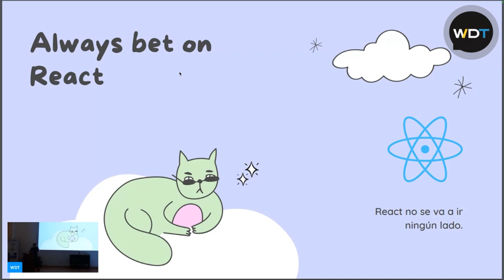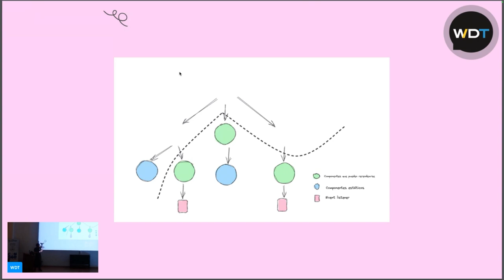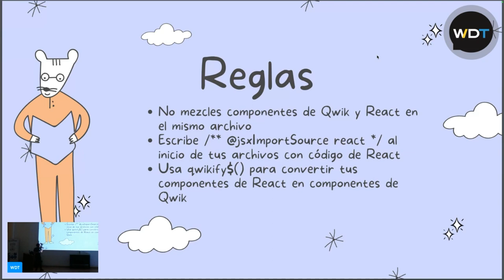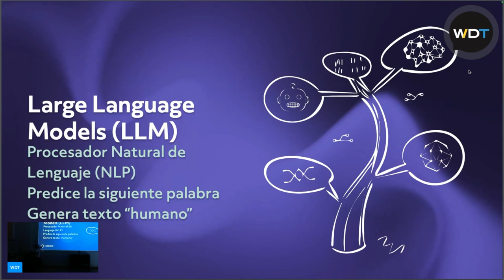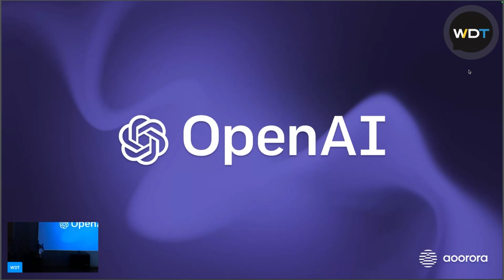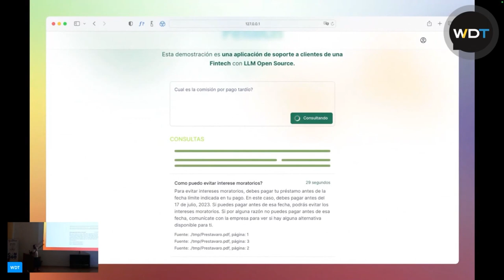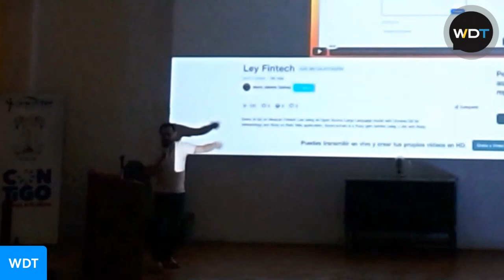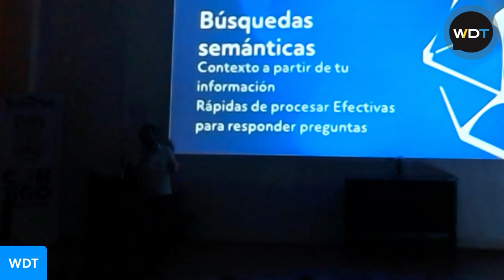WDT Colima 11.23 | Better React: Menos JavaScript, más velocidad